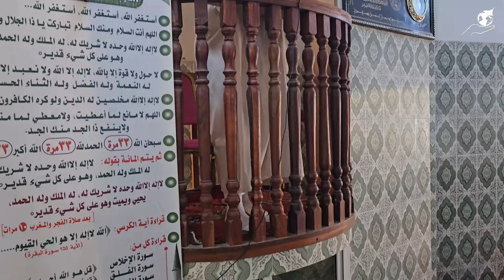Qu'est ce qui aura de la valeur le jour du jugement ?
Khotba , prêche de notre imam et membre de Nouvelle optique Samir dans la mosquée de centre école/ orphelinat à Dakar qu'Allah le préserve 🤲🏼